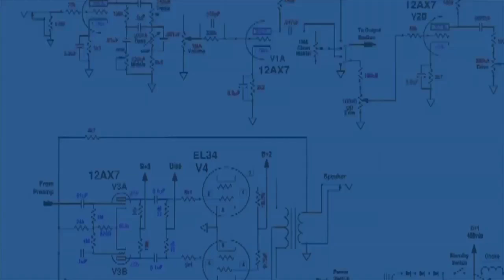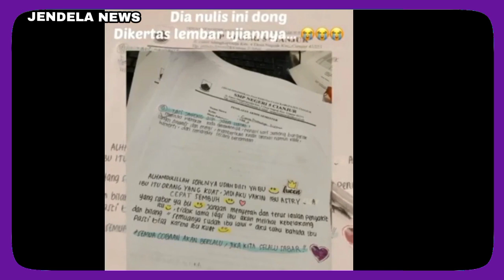HARU, DOA MURID UNTUK SANG GURU TERTULIS DI BELAKANG LEMBAR JAWABAN